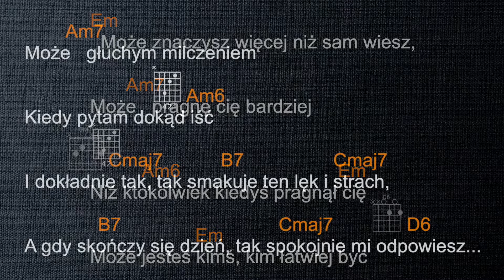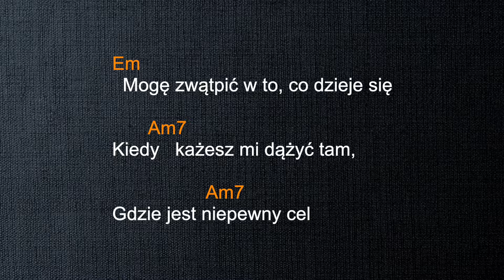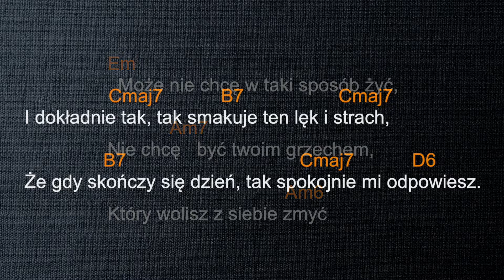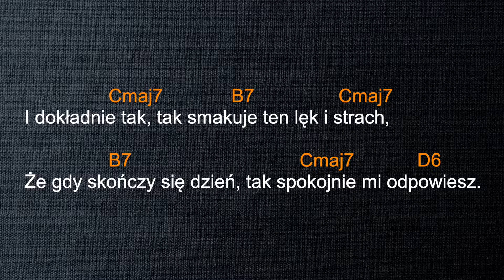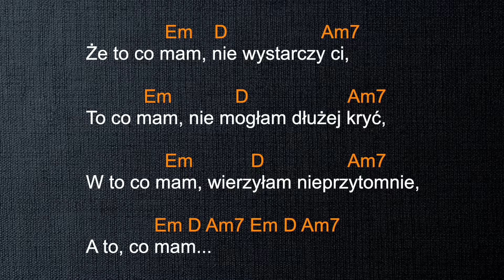A to co mam - Kasia Kowalska